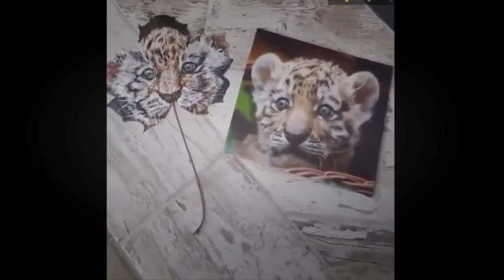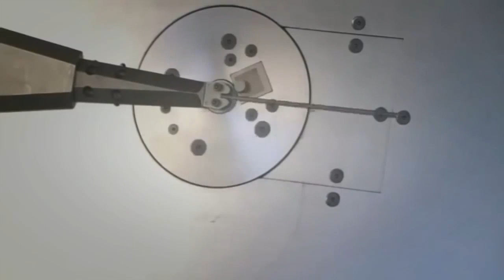lustige Videos - lustige videos zum totlachen - Das befriedigendste Video der Welt | Seltsam befri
Lustige Videos Zum Totlachen 2016 Beste - Witzige Videos #14
Lustige Videos ★ Lustige Filme Kostenlos
Lustige Videos 2016 - Lustige Videos zum Totlachen Versuch Nicht zu Lachen Deutsch #19
Lustige Videos Zum Totlachen ☆(88) Compilation ☆
Lustige Videos 2016 - Lustige Videos zum Totlachen Versuch Nicht zu Lachen Deutsch #18
Lustige Videos 2016 - Lustige Videos zum Totlachen Versuch Nicht zu Lachen Deutsch #17